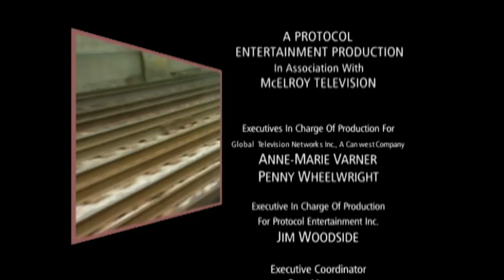Train 48 - Episode 306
Granny tells Johnny she’s hooked up with the guy Jesse was after at the food court (cockfighting story). Liz expresses frustration when talking with Brenda about not being able to work and smashes a pot. David punks Lucas and Pete and eats a haggis, telling them it’s a diseased stomach. Zach’s grandfather tells him he should go after Naomi if he really loves her. US residents can also watch Train48 on Amazon